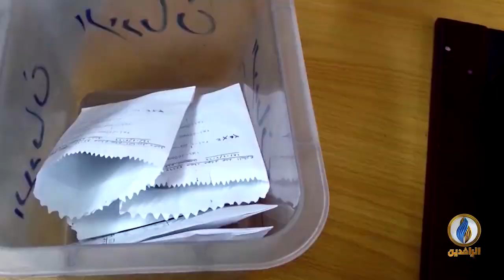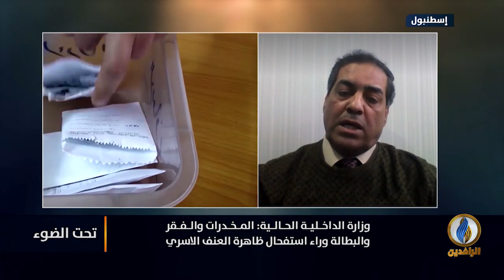تحت_الضوء​ | لماذا تنشر المخدرات في العراق؟ | قناة_الرافدين​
ضيوف الحلقة:
د. جاسم الشمري - كاتب وباحث سياسي
د. عبد السلام الطائي - أستاذ علم الاجتماع

تقديم:
سمير أكرم